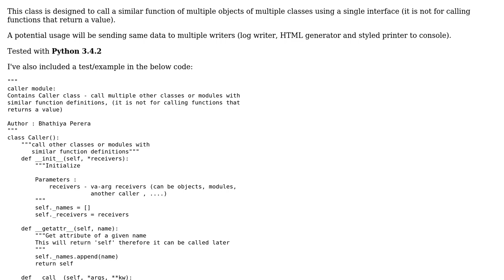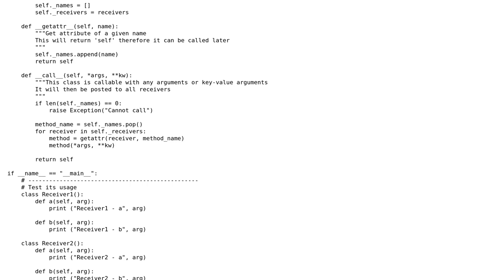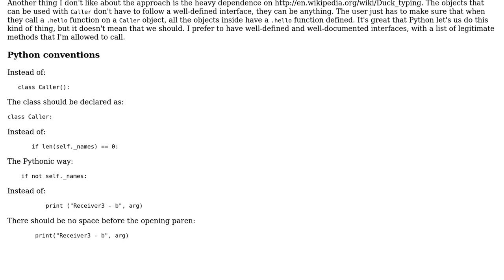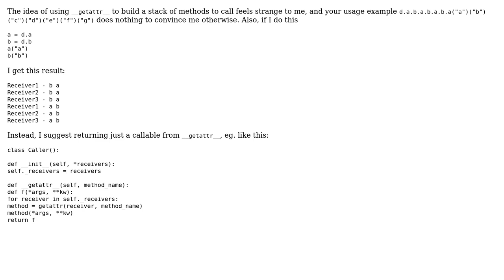Function caller (to multiple receivers) interface (2 Solutions!!)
Function caller (to multiple receivers) interface

With thanks & praise to God, and with thanks to the many people who have made this project possible! | Content (except music & images) licensed under CC BY-SA | Music | Images & others | With thanks to user janos user Janne Karila user Jamal user bhathiya-perera and the Stack Exchange Network Trademarks are property of their respective owners. You are responsible for your own actions.